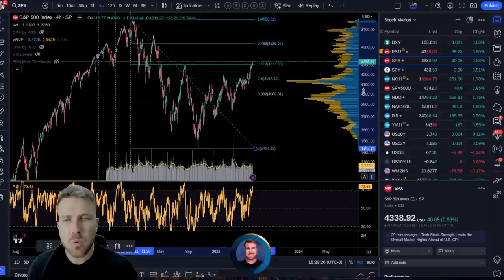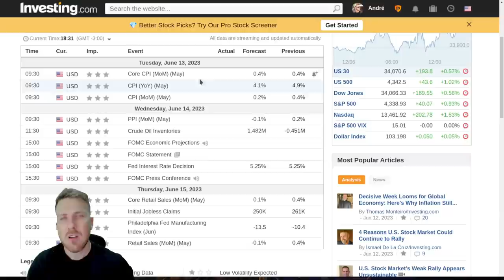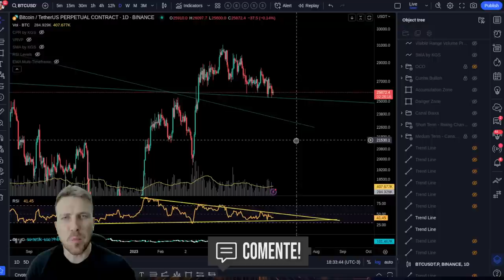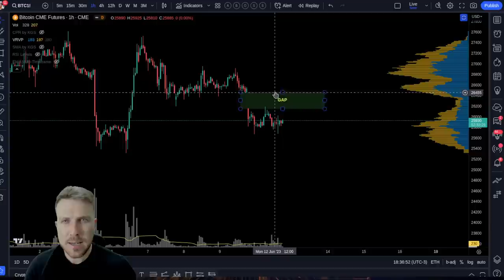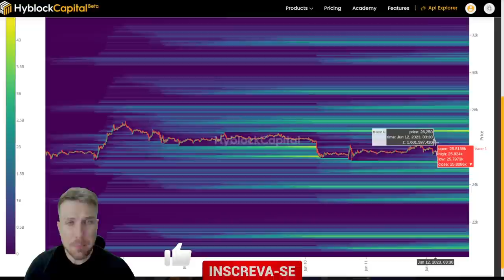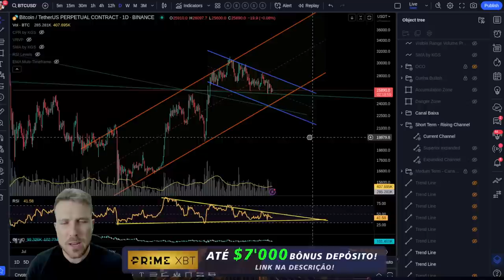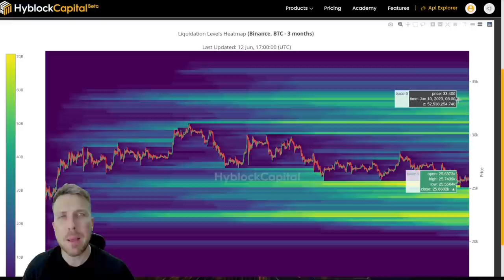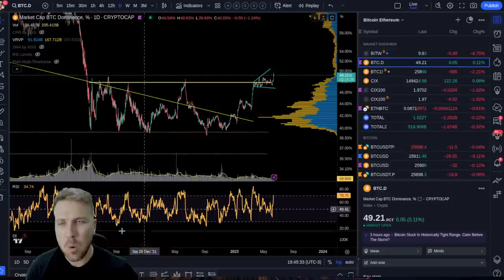BITCOIN E S&P500: SEMANA TENSA!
!!! ATENÇÃO !!!